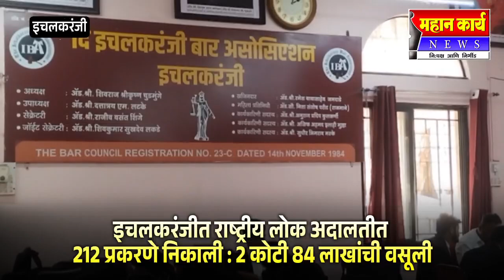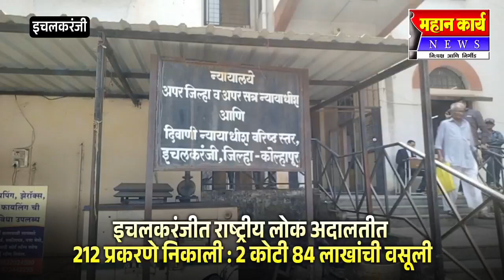इचलकरंजीत राष्ट्रीय लोक अदालतीत 212 प्रकरणे निकाली : 2 कोटी 84 लाखांची वसूली